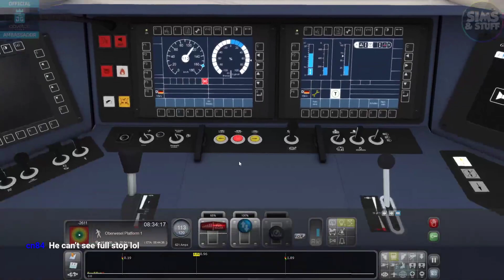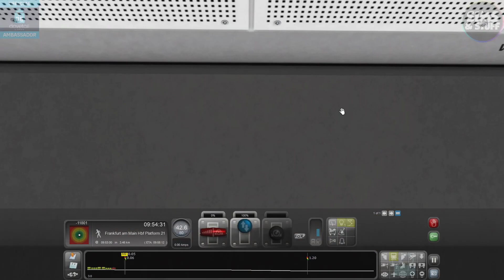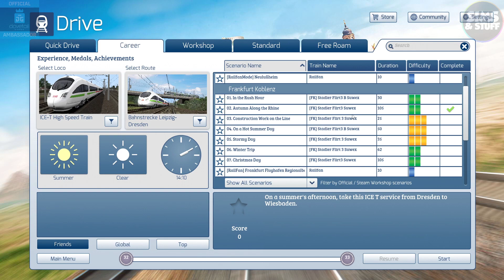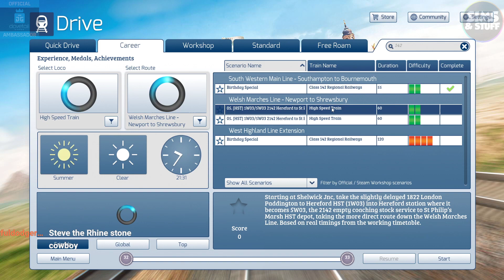Train Simulator Classic | Frankfurt To Koblenz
This time I take a trip from Koblenz to Frankfurt in the Frankfurt to Koblenz route for train sim classic.